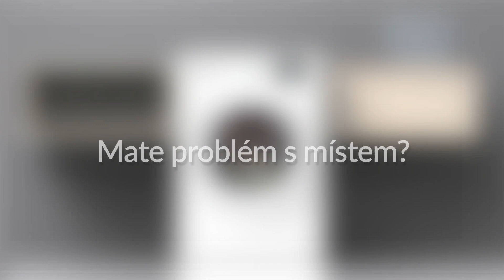Meliconi 656104 Torre Smart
Mezikus pro pračku a sušičku.